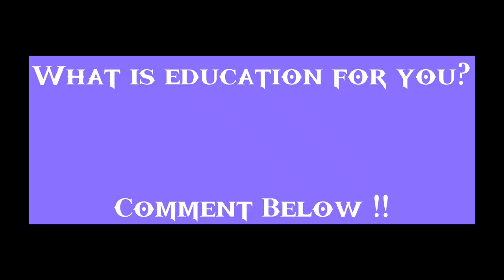What is education for Kapil Mani Dixit sir who is a nude artist ?